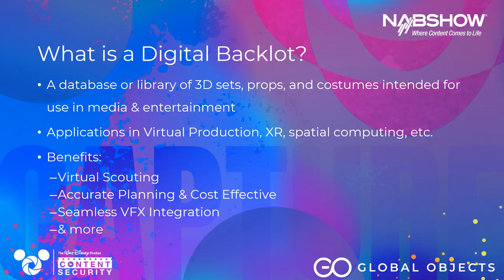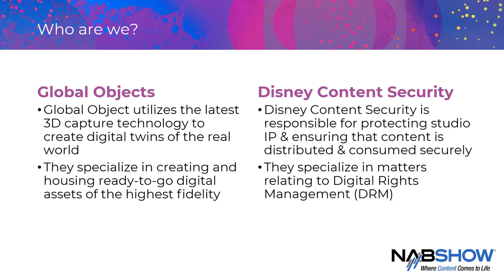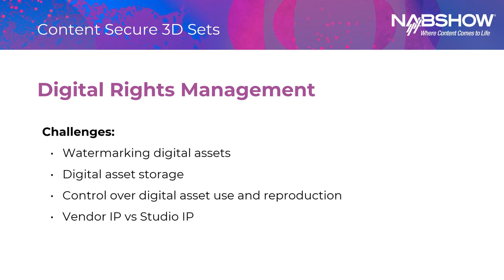Transformative Impact of Digital Backlots on Visual Effects, Set Design, & Narrative Engagement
Join this exciting discussion focused on how digital backlots revolutionize film, TV, and gaming projects by integrating A-list talent with cutting-edge digital environments. Discover the significant creative, production, and economic benefits of leveraging digital asset libraries. Gain insights from industry experts on enhancing visual effects, set design, and storytelling efficiency through streamlined Virtual Production workflows. This session is a must-attend for anyone eager to simplify their production process and unlock new levels of creativity.